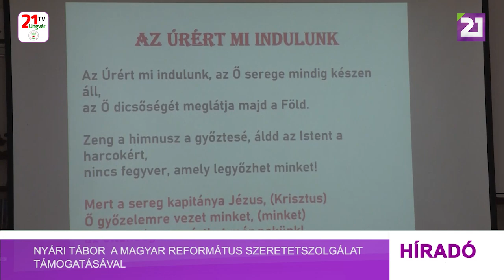Nyári tábor a Magyar Református Szeretetszolgálat támogatásával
A Beregi Református Egyházmegye szervezésében második alkalommal rendeztek nyári gyerektábort a Nagyberegi Református Líceum bázisán. Az egy hetes táborba a Magyar Református Szeretetszolgálat támogatásával, negyven, elsősorban szociálisan nehéz helyzetben élő gyermeket hívtak meg, illetve olyanokat, akiknek nincs más nyaralási lehetősége. Tóth László, a Beregi Református Egyházmegye esperese, a mostani tábornak otthont adó Nagyberegi Református Líceum lelkészi igazgatója kiemelte,  fontosnak tartják, hogy a hittanos gyerekek, a gyülekezetek ifjúsága számára nyáron is biztosítsanak olyan lehetőségeket, ahol Isten közelében lehetnek, töltekezhetek és egyben ki is kapcsolódhatnak. A tábort programját úgy állították össze, hogy minden ide érkező fiatal megtalálja a számára tetsző elemet, így különböző ügyességi versenyen, csapatjátékokban vehettek részt, amellett hogy megismerkedhettek a Biblia tanításaival. Az infrastruktúra a Nagyberegi Református Líceumban adott, a fiatalok pedig egymás után próbálhattak ki különböző játékokat, eszközöket. Természetesen egyházi tábor lévén kiemelten foglalkoztak idén a példázatokkal, amik közül a magvető története fogta meg a Makkosjánosiból érkező László Dorinát is. Ahogy a példázatban is mindenkinek a saját talentumja szerint kell boldogulnia, úgy az életben is. Viszont mindenkinek meg kell teremteni a lehetőséget, hogy kibontakoztassa tudását, amire jó lehetőség volt a a Magyar Református Szeretetszolgálat által támogatott nyári tábor is.